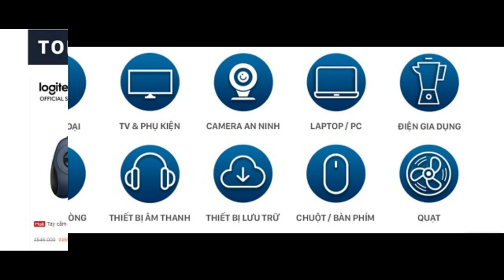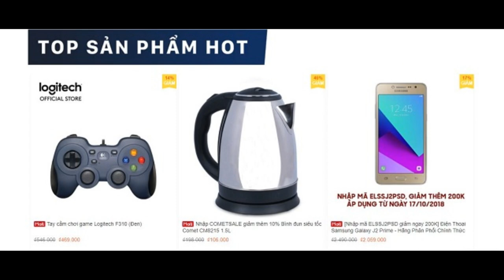Shopee techzone – nơi cập nhật trào lưu công nghệ thông minh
Bạn nghĩ cuộc sống thông minh chỉ là những thứ xa xỉ trên phim ảnh hay ở một nước phát triển nào đó. Bạn có bao giờ thắc mắc cuộc sống thông minh trong thực tế sẽ thế nào? Liệu có giống những gì trên tivi bạn xem hàng ngày? Không cần tưởng tượng nhiều nhớ ngay đến Shopee techzone – nơi cuộc sống thông minh được cập nhật từng giây bạn sẽ tha hồ mục sở thị những phụ kiện giá rẻ tuyệt vời.

Techzone có gì?
Tất cả những thiết bị điện tử bạn cần để có một cuộc sống thông minh đều xuất hiện tại Shopee Techzone. Đây là các chương trình quen thuộc, được làm mới nội dung hàng tuần trên Shopee techzone.

techzone

Tiếp theo là các ngành hàng cụ thể, tại đây bạn sẽ thấy các sản phẩm được chia thành các mục cụ thể theo ngành hàng để bạn dễ dàng lựa chọn và tìm kiếm. Cụ thể là 10 mục: điện thoại, TV & phụ kiện, camera an ninh, laptop & PC, điện gia dụng, pin dự phòng, thiết bị âm thanh, thiết bị lưu trữ, chuột/bàn phím, quạt. Ở mỗi mục, khi bạn click vào sẽ là cả thế giới sản phẩm trong cùng ngành hàng đến từ các thương hiệu với vô vàn mức giá và tính năng phù hợp với nhu cầu của các bạn.

Flashsale tràn ngập phụ kiện giá rẻ
Ấn tượng khó phai là chuyên mục Flash sale với tiêu chí Giá trong tầm tay – Săn deal mỗi ngày.  Theo đó Flash sale sẽ diễn ra theo khung giờ mỗi ngày (9h, 13h, 16h, 20h).Bạn chỉ cần canh đúng giờ và mua sắm nhanh tay các sản phẩm yêu thích. Đặc biệt, tùy theo ngày, flash sale sẽ xuất hiện các sản phẩm giá cực shock từ 1k, 10k, 19k…

techzone

Để tăng thêm độ choáng ngợp của bạn, techzone còn có thêm các chuyên mục hấp dẫn cập nhật theo ngày như:

Deal sốc hôm nay: tổng hợp các deal chất với mức giá rẻ không ngờ của tất cả các ngành hàng.

techzone

Chương trình nổi bật theo ngành hàng: chắc hẳn những bạn khách hàng quen thuộc của Shopee khó có thể quên được các chương trình diễn ra đều đặn hàng tháng như “phụ kiện xinh rinh ngay kẻo lỡ”, “ ngày hội apple hăng say hái táo”, “công nghệ chất, giá phát ngất” và hàng loạt chương trình theo chủ đề lôi cuốn khác.

phụ kiện giá rẻ

Ưu đãi cập nhật thường xuyên từ các thương hiệu lớn: tất cả các sản phẩm đều được bán và bảo hành chính hãng nên bạn không cần băn khoăn về chất lượng sản phẩm.

techzone

Cùng chuyên mục top các sản phẩm được săn đón nhiều nhất của các ngành hàng. Để bạn có thể nắm bắt được các hot trend trong thế giới thông minh.

Shopee blog
Chuyên mục blog công nghệ là nơi cập nhật xu hướng, trào lưu công nghệ đình đám.

techzone

Và cuối cùng là các video clip review sản phẩm được đầu tư của những người dẫn đầu xu thế công nghệ, điện tử. Tại đây, bạn có thể tìm thấy review chi tiết về những sản phẩm mình cần, hay không khí vui tươi, và những câu đùa hóm hỉnh cho ngày thêm vui tươi.